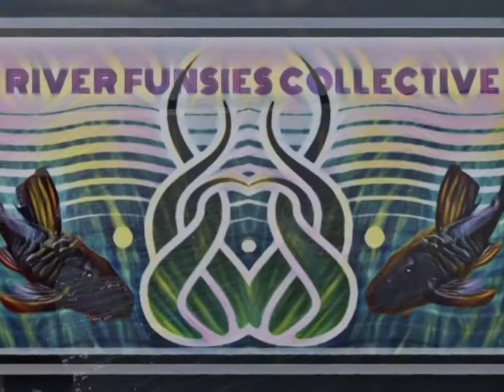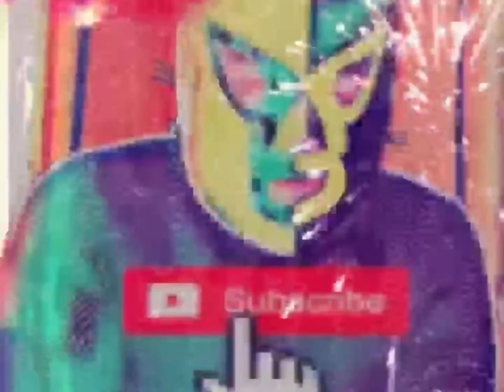Port O’Connor Funsies🎣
Two weeks after the Texas Snow Storm from heck I got invited by MY BROTHER IN LAW! to go to Port O'Conner to catch and eat whatever had not died during the winter storm. This is our tale.